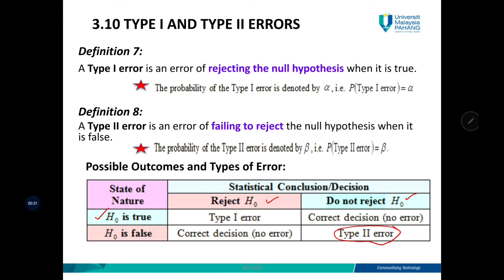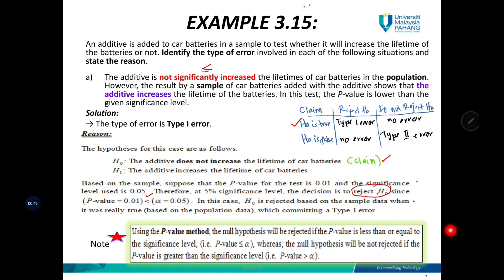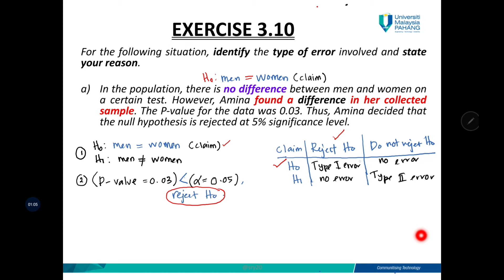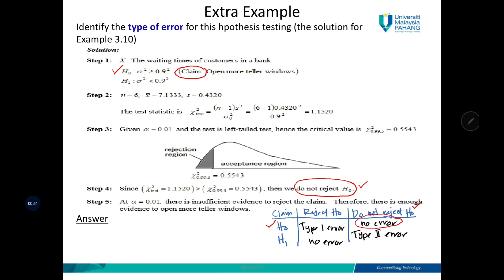Topic 3.10 Type I and Type II Errors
The discussion about topic 3.10 Type I and Type II Errors in Chapter 3 Hypothesis Testing.